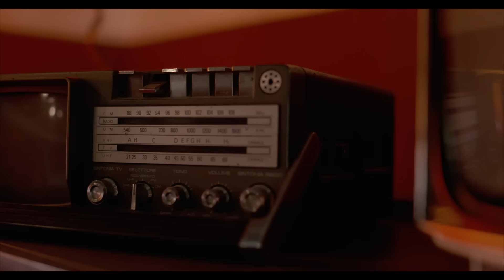Nesli - Equivale All'Immenso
Ascolta “Equivale All’Immenso”, il nuovo singolo di Nesli

Regia: Luca Tartaglia
Direttore della fotografia: Fabrizio Conte
Casa di produzione: EUGENE prod
Produttore esecutivo: Tito paky Tolve
Make up: Elisa Caserini
Stylist: Silvia Ortombrina
Set e Scenografie: M8 studio
VSFX: EqualDesign
Casting: Danilo Papaletto per MGFifty One
Comparse: Daniela Morales, Guendalina Fumagalli
Drone: Andrea Gallo, Edoardo Peccoz
Backstage: Morris Bragazzi, Davide Orlando, Luca Silvestri, Daniel Diliperto
Per location Gressoney: Fabio Vallotto e Cristiana Tousco